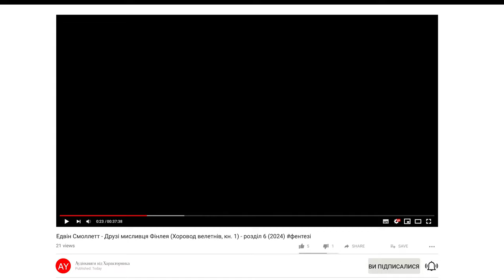Едвін Смоллетт - Друзі мисливця Фінлея (Хоровод велетнів, кн. 1) - розділ 6 (2024)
Мешканці королівства Лонґблейд приречені на безкінечну війну з чудовиськами, найстрашніші з яких — могутні та жорстокі велетні, котрі приходять з далекої півночі. У цій боротьбі людям йдеться не про славу, а про виживання.

Молодий мисливець Фінлей, безжально знищуючи гігантів, намагається віднайти душевний спокій і позбутися страшних спогадів дитинства. Йому допомагають вірний учень Джек Білчун, друзі із загону Лісових Хлопців та гарнізон прикордонного міста Сентінел.

Все перевертається з ніг на голову, коли в околиці з'явилась винятково велика й розумна потвора, котру неможливо подолати у відкритій битві... Чи дасть собі раду з нею Фінлей та компанія, хто такі загадкові ейви, котрих не бачили вже багато століть та про інші пригоди людей і чарівних істот ви дізнаєтеся із книги Едвіна Смоллетта "Друзі мисливця Фінлея", першої з циклу "Хоровод велетнів"!

▶️ канал автора:  @Edvinsmollett1983  ◀️
♥️ для добродіїв, котрі бажають підтримати літературні та волонтерські проєкти Едвіна Смоллетта, картка Приватбанку: 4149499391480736 ♥️

🎵 У музичному супроводі звучать композиції авторства Julie Fowlis, Zoë Conway, Éamon Doorley та John McIntyre Jan🎵
🖼️ На обкладинці вміщено зображення, генероване Midjourney AI 🖼️